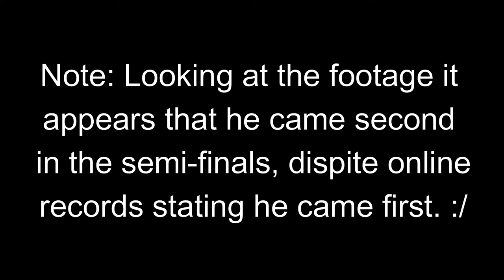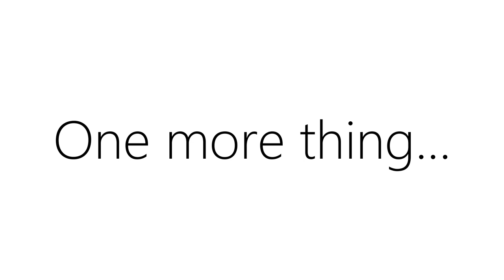Steven Bradbury the luckiest Olympian in history. Full documentary.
An incredible story of a man with unbelievable good fortune, you won't believe unless you see it. Winning a Gold medal at the Winter Olympics or the Summer Olympics is no easy feat but this man had them judges scratching their heads.

I was watching the Japanese Olympics when I came up with this idea for my new free full documentary, I hope you enjoy this hilarious video.

Australia has never done too well  in the winter Oylimpic games, this is mostly due to Australias lack of winter, the main prerequisite needed to pratice for the.. you know winter Olyimpics. But that has never stopped them, and today I have a truly incredible story of how they won they're first ever gold medal at the winter Oylpimics, and it's one that you'll find hard to believe...

Salt lake city 2002. After qualifying for the Men's short track speed skateing, a nervous Steven Bradbury lined up to the quarter finals, an ice skate repair guy who simply worked out of his backyard, and at 30 years old, he was much older than all the other people he was competing against,

Competing with him,  Apolo Anton Ohno, American Super star and crowd favtorie tipped to win gold, and Marc Gagnon of Canada, the curent world chapion.

Out of the 4, only 2 could go onto the next round.. and after the match the results were in: Bradury third place. As most expected it was clear that he was going home, until... The jugdes suddenly declaired Gagon disqualifyed from the race due to a techincality. And incredibly enough Steven was somehow back in the race.

In the semi-fainals it was noted that every single opponent he was up against had times much quicker than Bradbury so it was an assumption that he would be going home after this round, his oponeats had a very impressive resumes With Kim Dong-sung of south Korea: 4 time world speed skating champion. Li Jiajun of China: A holder of 5 Olympic medals in speed skating and: Mathieu Turcotte: Canadian. I've you've ever watched a game of ice hooky you'll know what I mean.

During my research I found that it was reported even his coach told him to hang back from the pack knowing he'd never be able to keep up with them, how's that for instilling confidence.
And not long before arriving to Salt lake city, he survived a near fatal accindent on the ice where he broke his neck.

Never the less, here he was, and Steven knew that sport isn't all about winning, so he lined up already knowing full well every single racer on that track was faster and younger than he was, the gun shot sounded annndd next thing you know Steven managed to qualify yet AGAIN and he was going onto the finals, only this time he actually finished FIRST.

As it turns out following his coachs words, as motivating and helpful as they were, actually won him first place, In classic Hair and turquoise fashion, every single person on the track crashed, and it simply left Mr Bradbury with nothing else left to do but finish the race in an orderly fashion

So this man from a small country town in Australia, managed to fluke his way into the final at the fucking Olympic games. Might I remind you, that this was no Sunday morning sporting league, he was racing against the best Ice skaters in world, all of which come from cold countries and have been skating since before they could walk, and he has managed to beat every single one of them up to this point.

All bets were off, this man wasn't even suppose to make it past the first qualifier, and yet here he was about the face off against the worlds eleite at the Oylpic games final. In an usaly turn of events, he was racing against 4 others instead of the normal 3, something that would later turn out disartuous.
With him were:

Viktor An – A man who went on to win the world chamiponships ships 6 times.

Li Jiajun – 5 time Olyimic medal winner
Apolo Ohno: Arugably the single most decorated winter oylmian of all time.

Mathieu Turcotte – Still Canadian.

They say there's no luck in sports, and it was safe to assume this mans hot streak was about to come to an end.

And would you believe it...

He won, he was coming last by a whole freaking lap, the guy in front was coming out of the very last corner of the race before the finish line and crashed, bringing down everyone besides MR Bradbury, he was actually so far behind everyone else, he missed the crash entirly, our hero coasted over the finish line and into sporting history as a modern folk hero, earning Australia’s first and only gold medal in the winter Olympics.

He then immediately retired from speed skating, and “Pulling a Bradbury” became another pharse in the Australian Vocabulary.

18 years later, and He is now a motivational speaker who has toured the world teaching others about his "last man standing" mantra. What a guy.